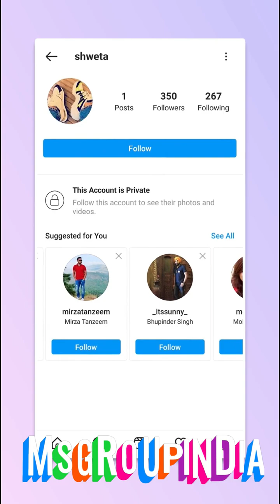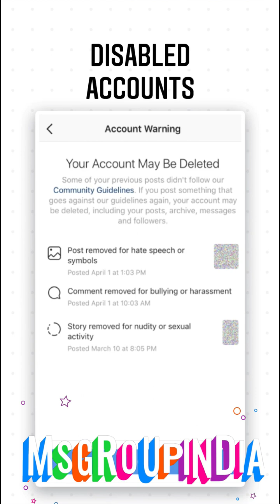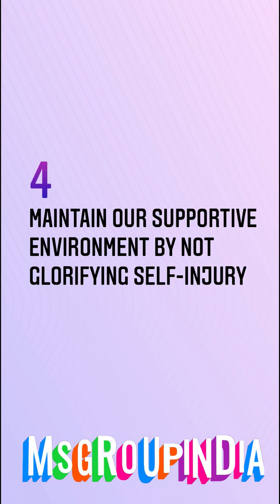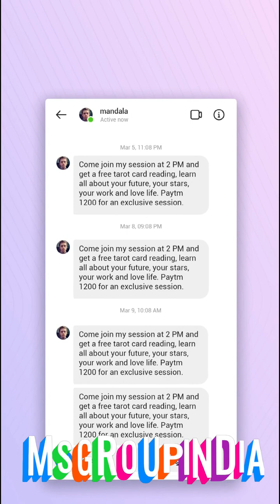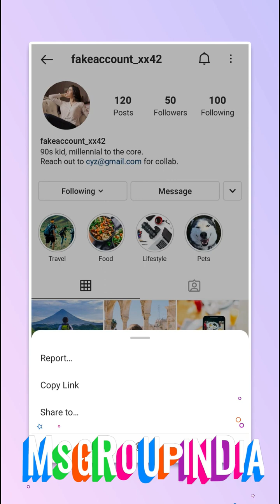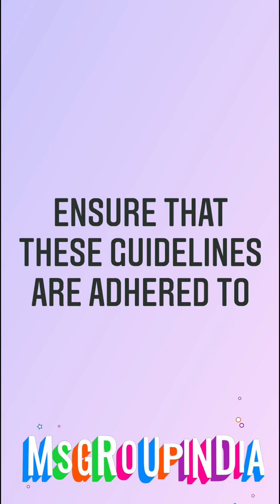Instagram New Community guidelines 2024 | @rjamazingvlog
Instagram New community guidelines 2024 | ‎@rjamazingvlog  | instagram tipsandtricks community guidance guidline tipsandtricks tips instagramyoutube trnding #2024